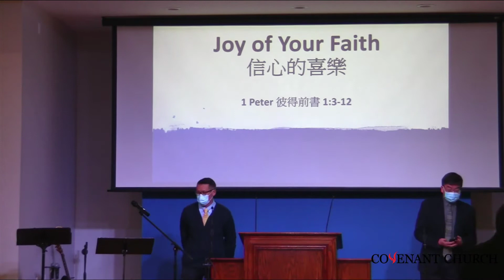20210131 Covenant Church PCA Worship Service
Title: Joy of Your Faith
Scripture: 1 Peter 1:3-12
By: Rev. Phillip Hui